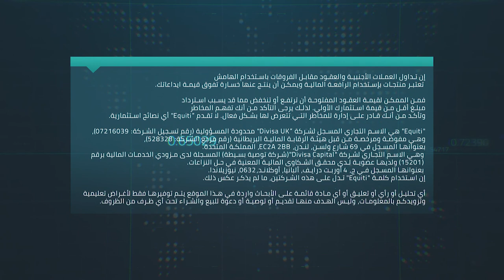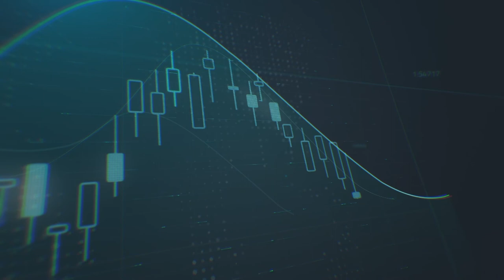ارتفاعات أسعار النفط تعكس مدى التزام الدول المشاركة باتفاق خفض الانتاج - الإخبارية السعودية